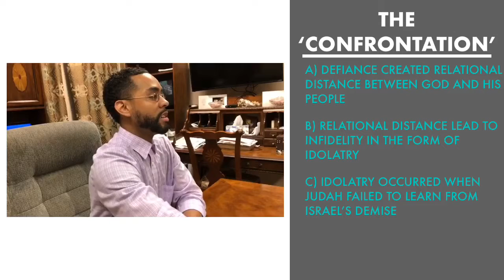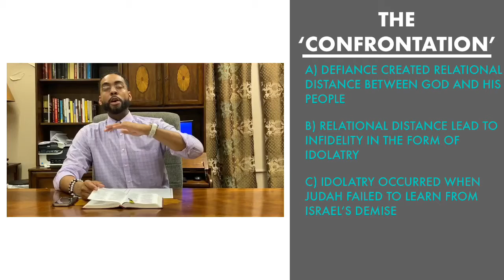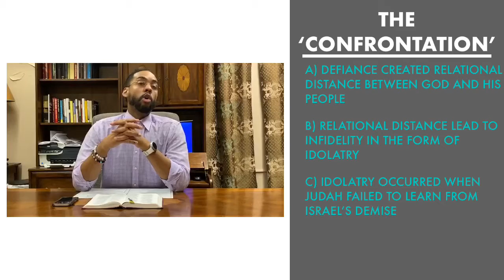“An Analysis of Divine Judgment” - Part 1| "I Want You Back"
Enjoy the 1st installment of Rev. Al’s bible study series.  This will be a three-part series taken from Jeremiah Chapters 3-6.